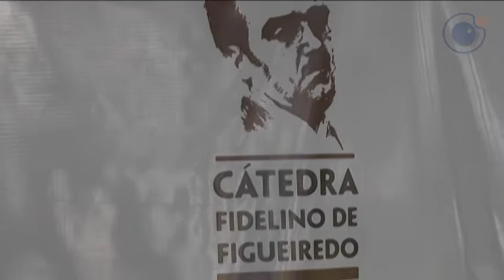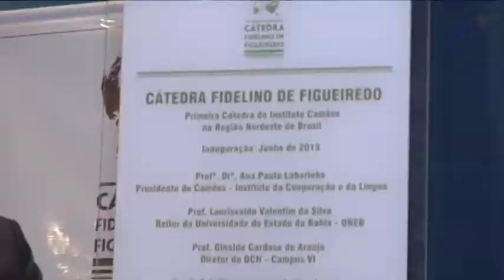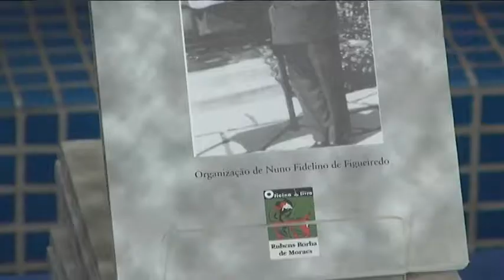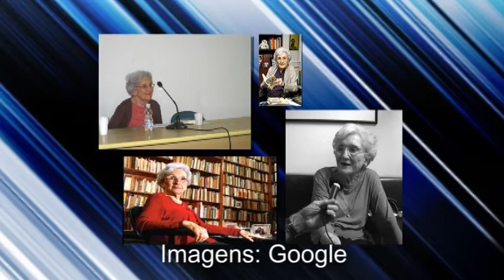PIONEIRISMO: UNEB e Instituto Camões inauguram primeira cátedra do NE